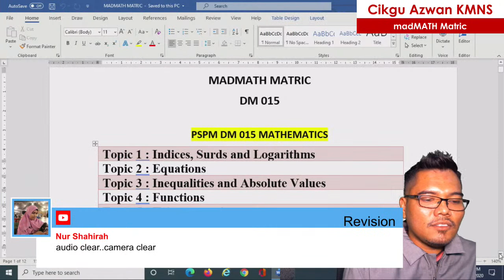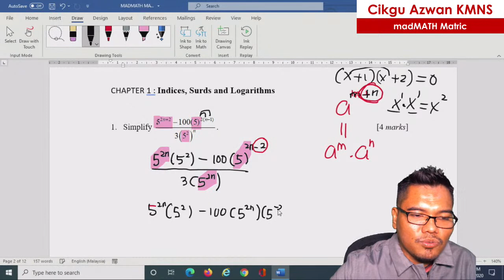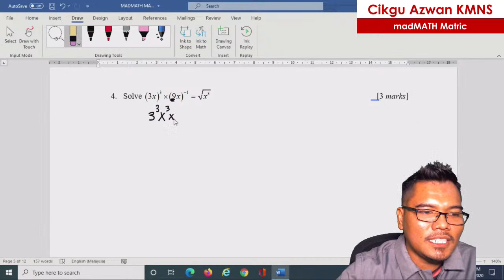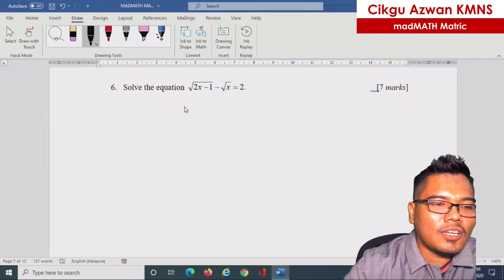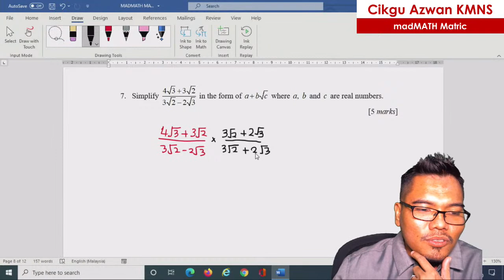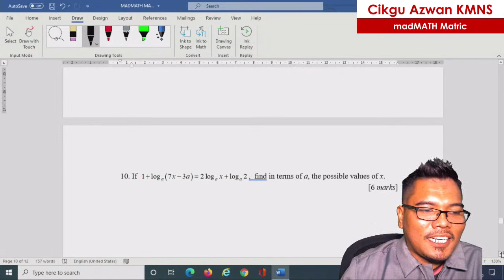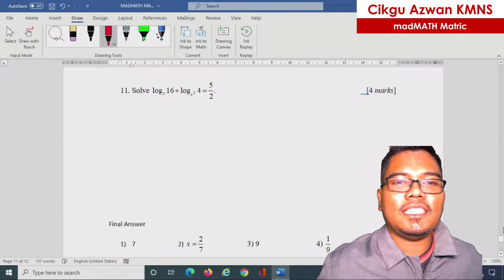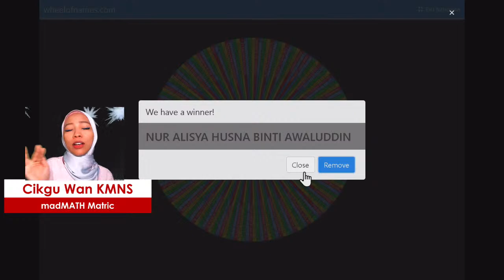Open Lecture madMAth